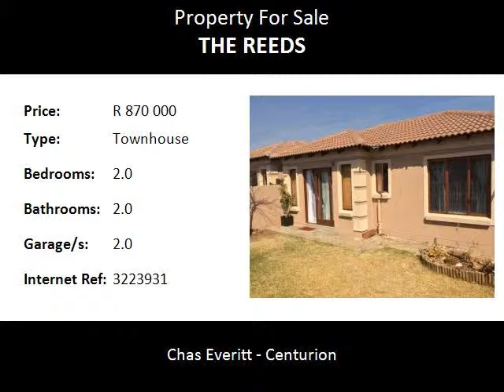2.0 Bedroom Townhouse For Sale in The Reeds, Centurion, South Africa for ZAR R 870 000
Bedrooms: 2.0
Bathrooms: 2.0
Garages: 2.0
Price: R 870 000

Property Description:

This beautifully maintained town house unit situated in a sort after estate in The Reeds with 24hrs security and access control, offers 2 bedrooms, 2 bathrooms, second bathroom consists of shower, basin and toilet and is en-suite.
Kitchen with granite counters and scullery area, laundry within grocery cupboard, double garage.
Well established medium sized pet friendly garden.
Security access at the Estates boom gates:- 24 x 7

The Reeds is situated to the South West of Centurion is one of the more established areas of Centurion. The suburb is bordered by the R28/N14 to the North, The type of properties varies and includes houses, townhouses, duets, apartments, vacant land, clusters, guesthouses, security estates and new developments. Thatchfield Estates to the West (R55), Rooihuiskraal to the East and Brooklands Lifestyle Estate to the South (Samrand Avenue).
The Reedsalso offers easy access to the N1 and N14, for commuters travelling by car to either Pretoria, Midrand, Kempton Park, Johannesburg, Krugersdorp, OR Tambo International Airport as well as Lanseria Airport.